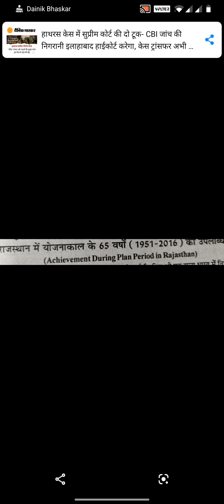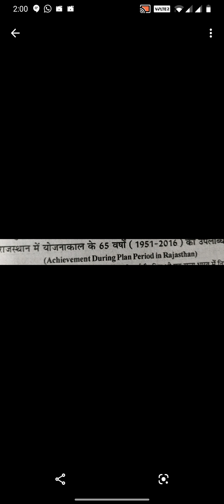राजस्थान में योजनकाल 65 वर्षो की उपलब्धियां